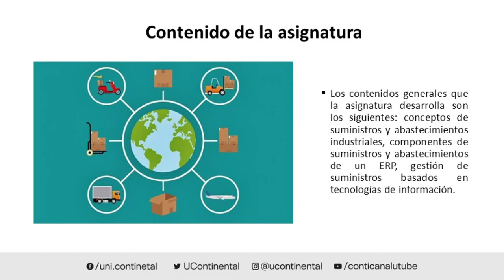Presentación de la asignatura: Procesos y Sistemas de Suministros